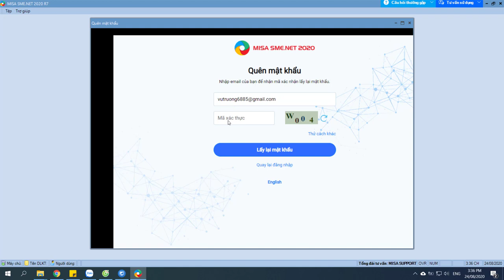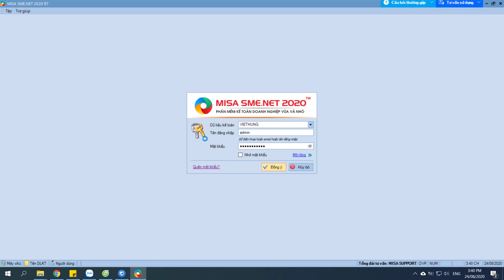Hướng dẫn cách lấy lại mật khẩu dữ liệu trên misa cho kế toán viên |Kế Toán Việt Hưng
Cách lấy lại mật khẩu dữ liệu trên misa với 6 bước được hướng dẫn chi tiết với email hoặc số điện thoại đăng ký trên phần mềm misa cho kế toán viên

- Hoàn tiền: 100% nếu không hài lòng.
- Thời gian học: Vô cùng linh hoạt từ 8h30 - 23h00.
- Số buổi học: Không giới hạn.
- Giáo trình động: Cập nhật liên tục trên website.
- Chứng từ sống: Thật 100%.
- Giáo viên: 100% kinh nghiệm trên 3 năm.
- Hỗ trợ miễn phí: trọn đời.

1. Các khóa học KẾ TOÁN DOANH NGHIỆP

2. Các khóa học KẾ TOÁN HÀNH CHÍNH SỰ NGHIỆP

3. Các khóa học LÝ THUYẾT KẾ TOÁN

4. Các khóa học KẾ TOÁN THUẾ

5. Các khóa học KẾ TOÁN TỔNG HỢP

6. Các khóa học KẾ TOÁN QUẢN TRỊ